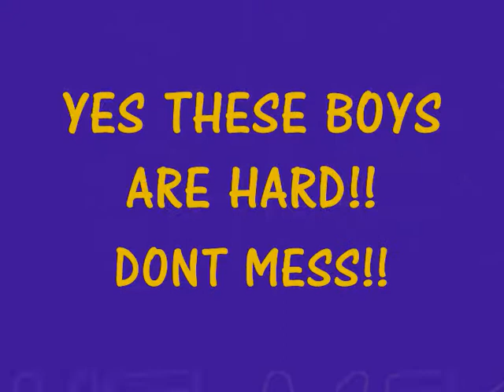Nass Ard Nuts!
Few tough lads in the car up to NASS..